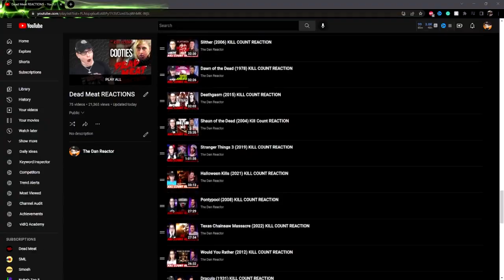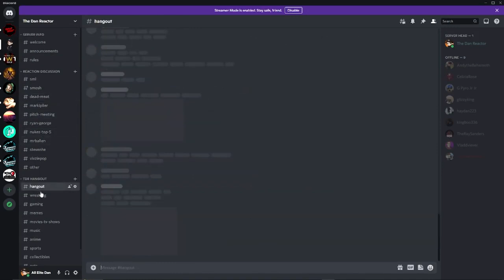CHUCKY Season 1 (2021) KILL COUNT REACTION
⏰Reaction – 01:14
     Final Thoughts – 17:56
     Outro/Shout-Outs – 18:45